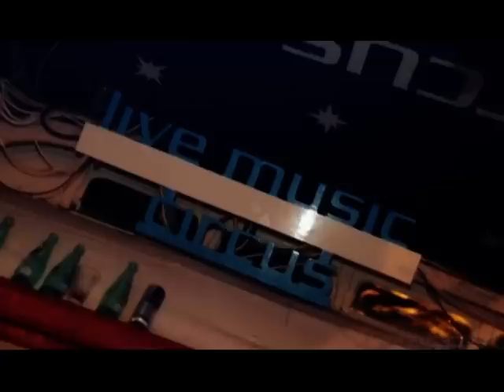LIVE-MUSIC-CIRCUS-Köthen (Marc van Linden Sturm der Nacht)